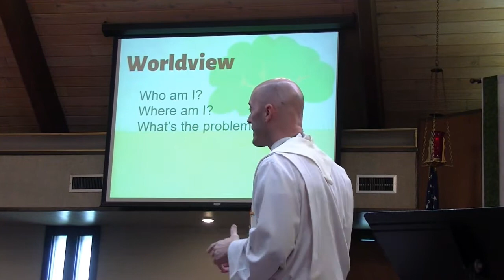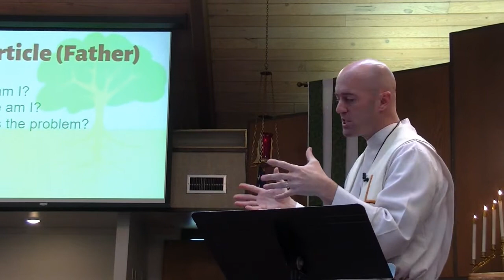Calvaryslz - Pastor Matt - Sermon - Feb 23, 2020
Pastor Matt begins a Roots series with a discussion of the Apostle's Creed as annotated by Martin Luther in his Small Catechism.